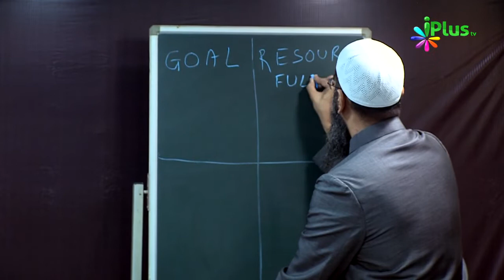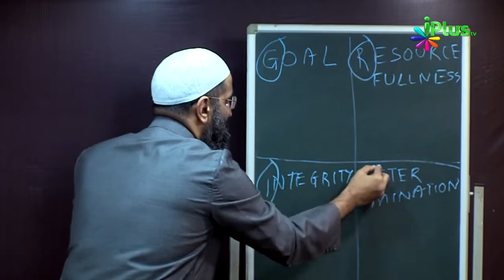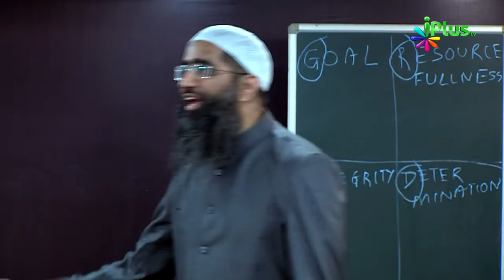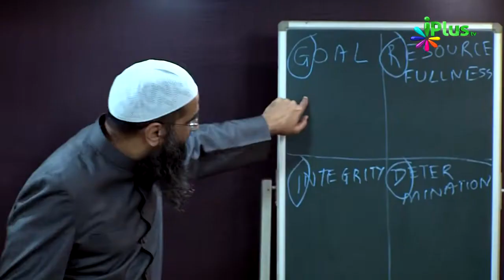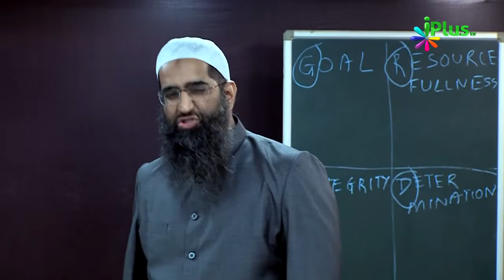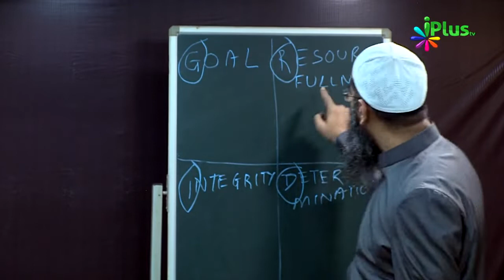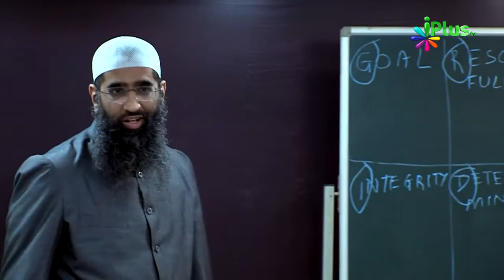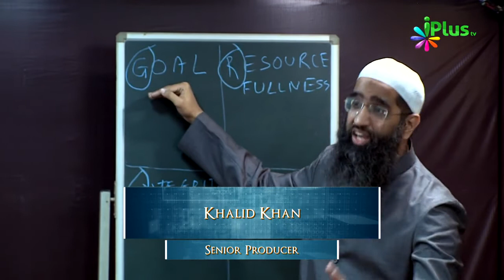How to be Successful कामयाब कैसे हों By Zaid Patel ¦ Formulas For Success ¦ iPlus TV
Islamic Motivational Show Videos